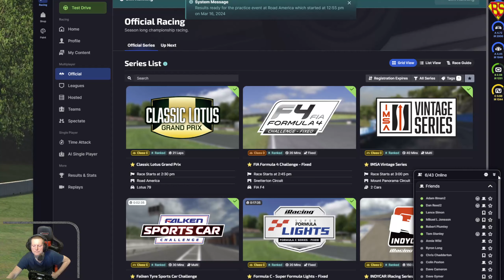2024S2 Week 01 Classic Lotus Series Road America Race 2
Ben and Spear have fun at Road America in the Lotus 79